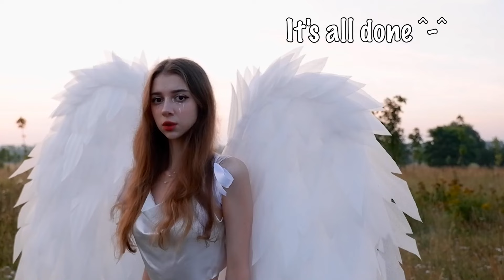Making angel wings 👼🏻 DIY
00:00 Introduction
00:49 greeting
01:07 Materials required
01:24 Wings base
03:21 Wing mount
03:59 Feathers
06:22 How to glue feathers
09:45 finished wings